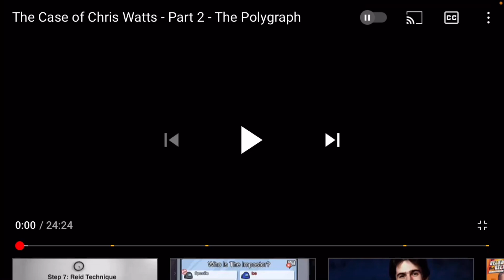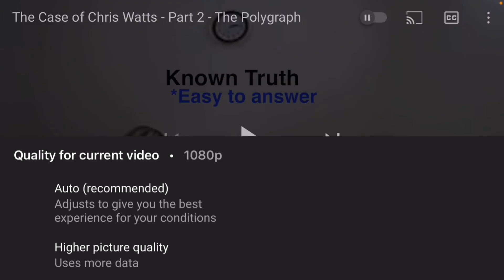The Case Of Chris Watts Part 2 Reaction!